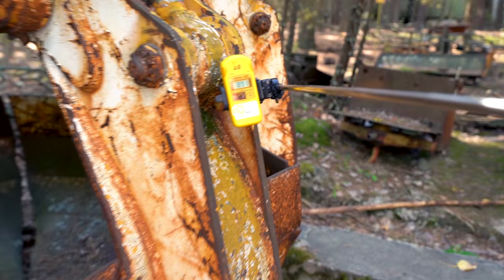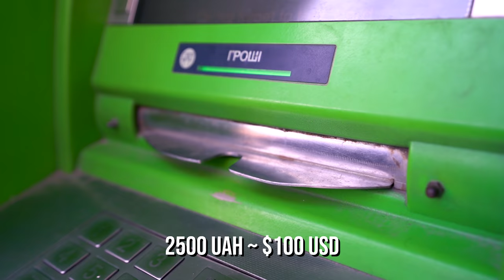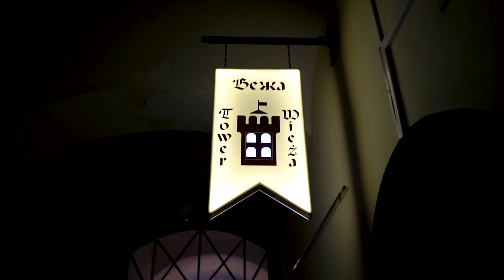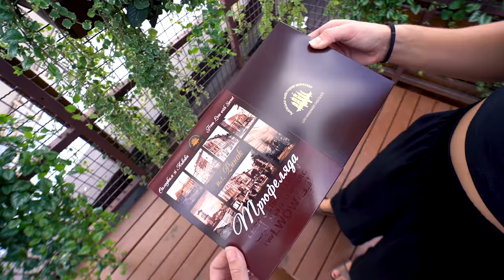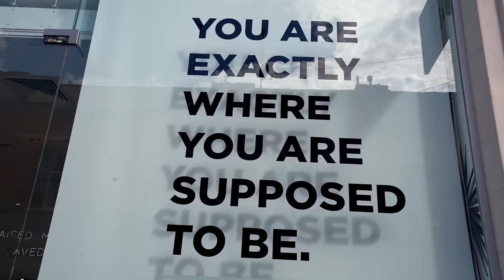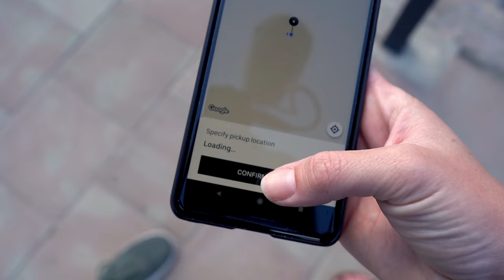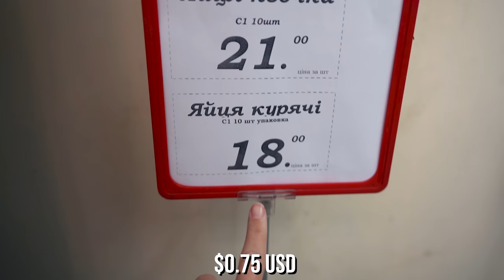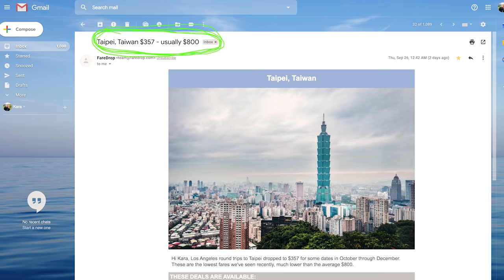SPENDING $100 in UKRAINE (incredible value for travelers)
Want to see what you can when you spend $100 in Ukraine in one day as a tourist? Spoiler Alert: It's A LOT! One of the reasons we enjoyed traveling around Ukraine so much is because everything is super affordable, especially for a European country! Join us today we check out some of the best spots in the awesome city of Lviv, Ukraine.

Travel vlog 660 | Kyiv, Ukraine | Country #94/100 | Filmed August 2019

“Bug” by Czar Donic
“Demo” Pro Reese
“Gravy“ by Jobii
“In Heaven” by A Month of Sleep
“Morpheme” by Jobii
“Snickers” by Damma Beatz

GEAR:
We got new camera gear!